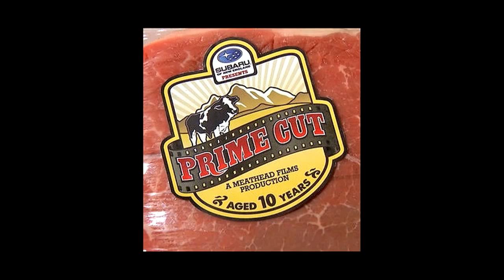EZDrummer metal machine demo track